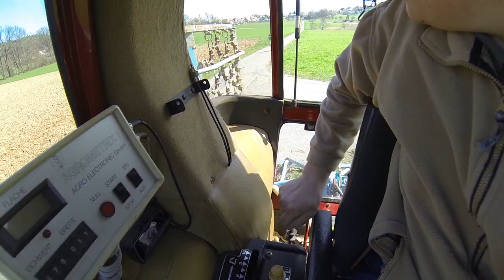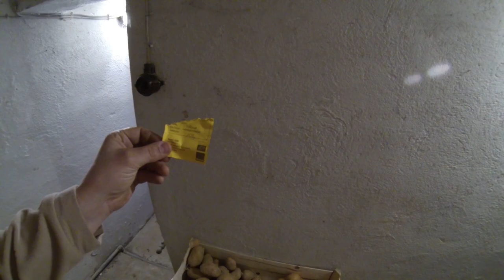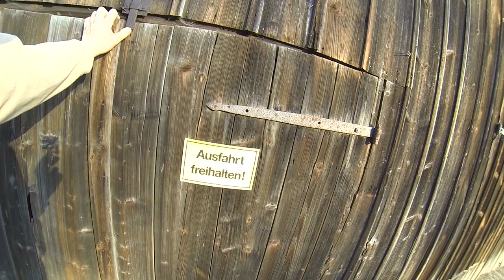FarmVlog vom "gla Gartenthoma" #132 Rylee und Co ;-)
Heute:

Ich wurde gebeten, meinen kleinen Rylee (so schreibt er sich), mal näher zu zeigen. Außerdem sollt ich nochmal in den Stodl.

Kanalinfo